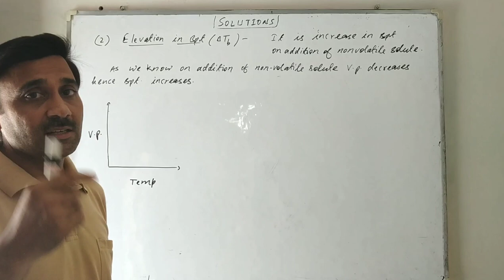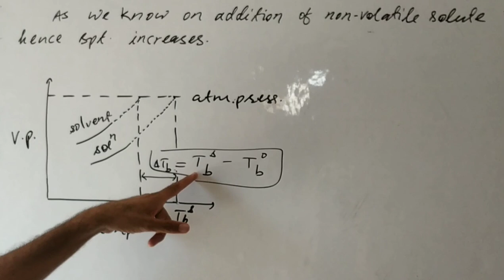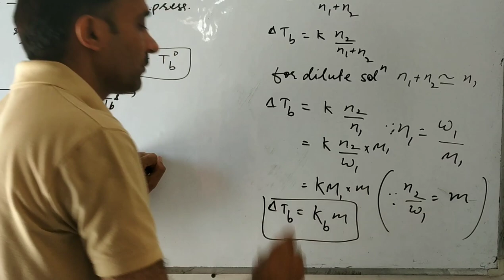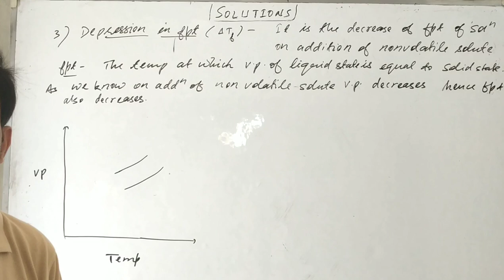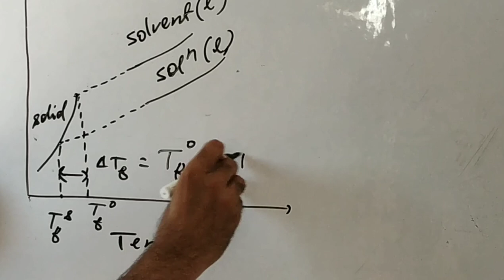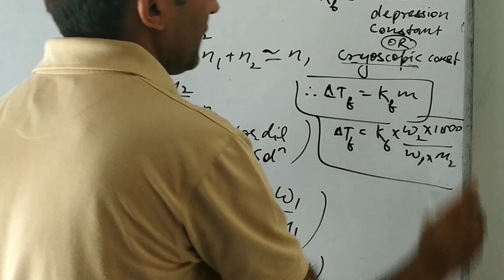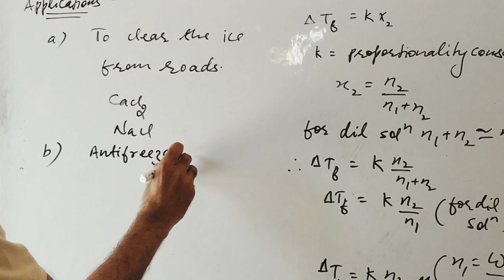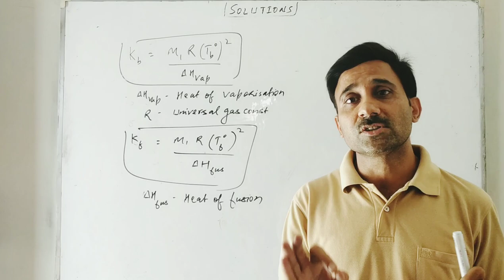CH 2 SOLUTIONS - Elevation of Boiling point, Depression in freezing point and applications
This video explains concepts of Elevation of boiling point, Depression in freezing point and applications.